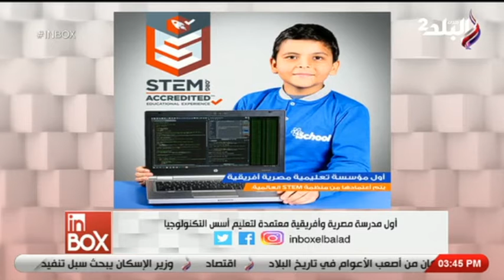ischool مدرسة مصرية معتمدة لتعليم أسس التكنولوجيا